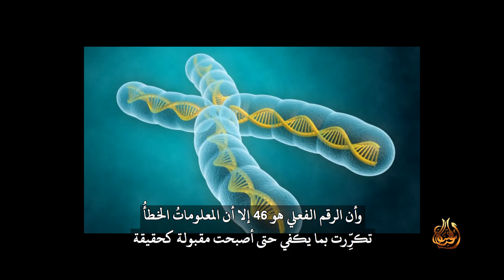حقائق (٦) هل تعويذة وجود الديناصورات من ٦٥ مليون سنة حقيقية؟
في عام 1923، أعلن أخصّائيُّ المجاهرِ الأمريكي «ثيوفيلوس بينتر» للعالم أنه يوجد 48 كروموسوم  لدى البشرِ، وتكرر هذا الرقم مثل التعويذة لعدة عقود، إلى أن أعلن عالم الخلايا النباتية «آلبرت ليفان» في عام 1956 أنه رقم غير صحيح، وأن الرقم الفعلي هو 46. إلا أن المعلوماتُ الخطأُ، قد تكرِّرت بما يكفي حتى أصبحت مقبولة كحقيقة، ويُعرف هذا بمتلازمة التعزيز. حيث قبل العديد من العلماء البارزين أن للبشر48 كروموسومًا، على خلاف ما بينته المجاهر.
تكرر نفس السيناريو مع افتراضية انقراض الديناصورات قبل 65 مليون سنة. أدلة كثيرة تشير إلى هذا الخطأ، مثل الرواياتِ التاريخية للتنانين التي تبدو وكأنها الديناصورات، ووجودِ خلايا دموية وبروتينات في حفريات الديناصورات، غير أنه صار من الصعب التخلص من فكرةَ
أن الديناصوراتِ انقرضت قبل 65 مليون سنة، وهو مثلٌ آخر عن متلازمة التعزيزِ.